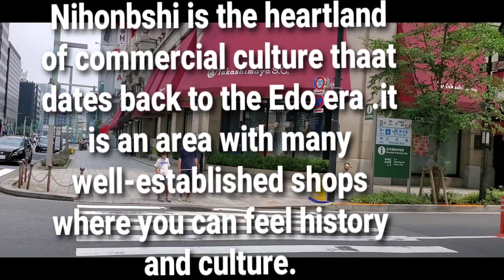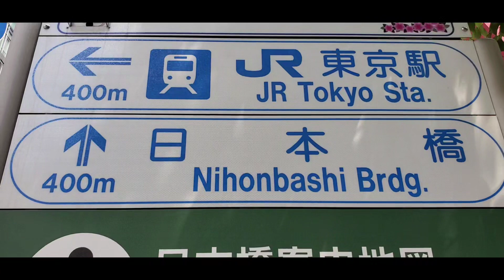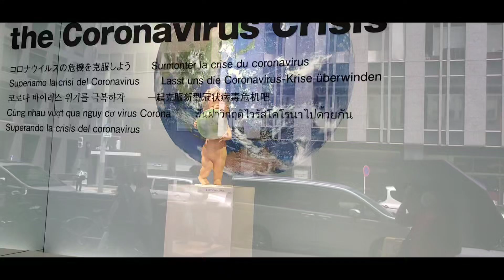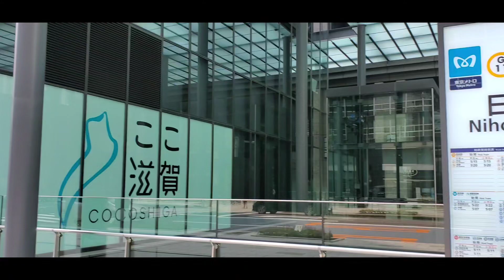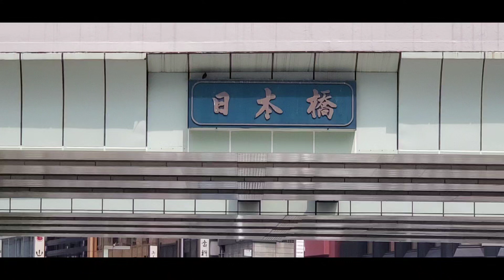TOKYO CITY WALKING | Walking around Nihonbashi area.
Nihonbashi is the town filled with history, waterfronts and downtown shitamachi culture that dateG back to the Edo era.  Nihonbashi wasan important part of the lives of the people of Edo at the base of Edo Castle. By strolling through the area,  you will browse through many pages of history, one after another .